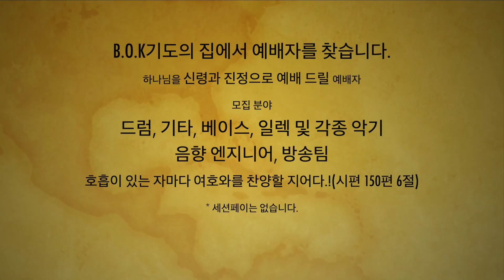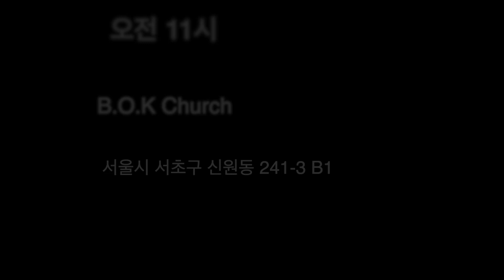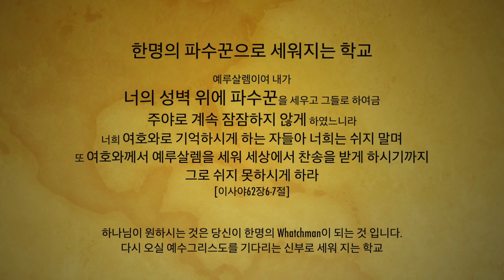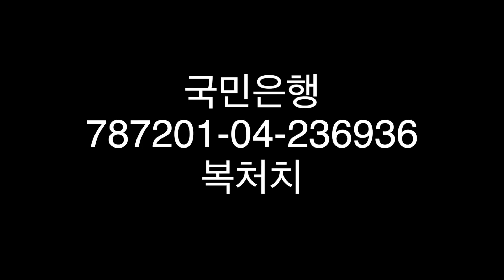[23.12.26 수] 언약으로 보는 요한계시록 14장 - 김요셉 목사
B.O.K기도의집 말씀
6 예루살렘이여 내가 너의 성벽 위에 파수꾼을 세우고 그들로 하여금 주야로 계속 잠잠하지 않게 하였느니라 너희 여호와로 기억하시게 하는 자들아 너희는 쉬지 말며
7 또 여호와께서 예루살렘을 세워 세상에서 찬송을 받게 하시기까지 그로 쉬지 못하시게 하라

광고
BOKChurch에서 함께 예배할  봉사팀을 모집 합니다.
모집 분야 : 각종악기, 싱어, 엔지니어, 영상팀

새신자 모집
B.O.K Church새신자 모집

연락처 : 행정담당 김동수 선교사 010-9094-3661

B.O.K. 기도의 집 헌금계좌
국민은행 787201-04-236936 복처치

B.O.K. School 후원계좌
농협 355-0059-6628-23 복미니스트리

B.O.K기도의집(교회) 주소
서울시 서초구 신원동 241-3번지 B1호

예배 안내
월요일
오후 5시 - 새벽 1시 8시간 연속예배(B.O.K기도의집 및 각 가정)

화요일
오전 10시 - 오후 5시 B.O.K School 오프라인

수요일
저녁 7시 - 9시 수요기도회

목요일
오전 10시 말씀
오전 11시 예배

금요일
저녁 7시 샤밭예배

주일
오전 11시 주일예배